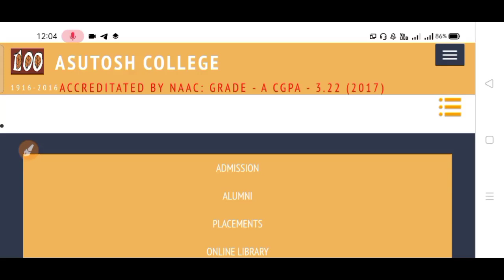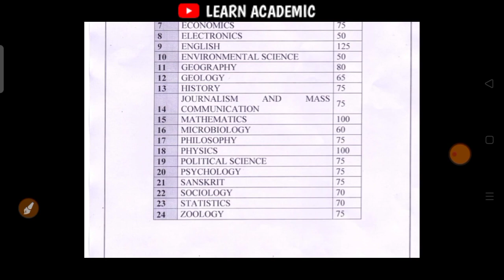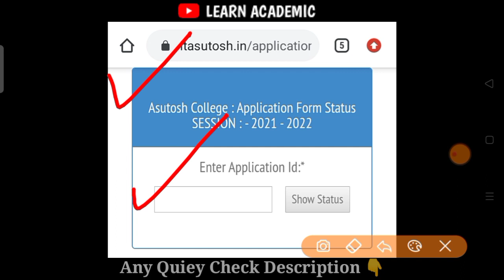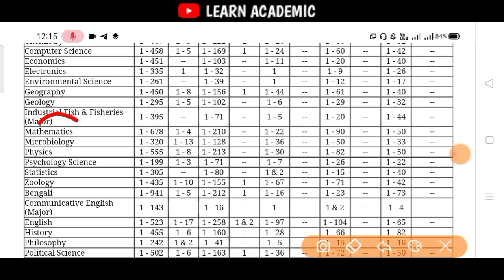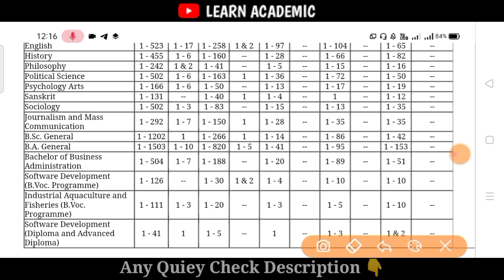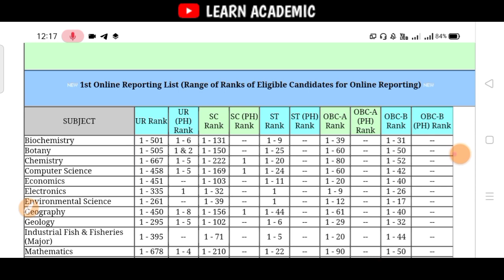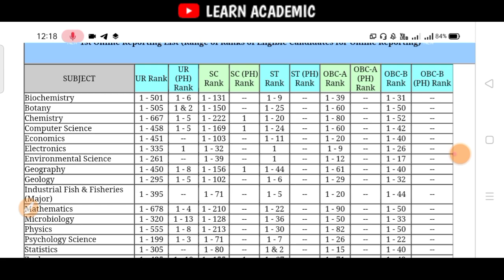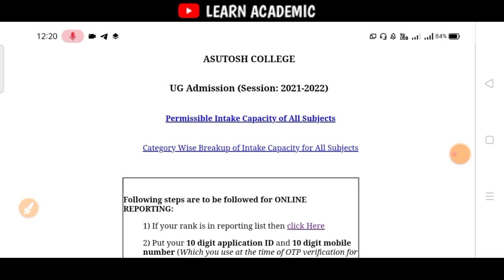Asutosh College Provisional Merit List For UG Admission 2021 || Online Reporting BA/BSc/BBA/BVoc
🔥  LEARN ACADEMIC 🔥

▶️▶️ Hi! ◀️◀️

📍 ASUTOSH COLLEGE ADMISSION 2021 | PROVISIONAL MERIT LIST - ONLINE REPORTING MUST WATCH || COMPLETE DETAILS

💥 Selection Process ✅

📍 Candidates, for UG courses are selected based on the marks scored in 10+2 performances on the Merit Based .

⭐ ASUTOSH COLLEGES  💯

 ... All BBA ,  BA HONS & BSC HONS DEPARTMENT 💯

⭐ HOW THE STUDENTS WILL GET THE CHANCE 😎 KNOW THE COMPLETE DEATILS

                         ALL COLLEGES
                          DISCUSSIONS

MERIT POINT THE STUDENTS OF THE STUDENTS

⭐ QUERIES ⤵️

Asutosh College Provisional Merit List 2021, Asutosh College Merit List 2021, Asutosh College Seat Capacity ,
CALCUTTA UNIVERSITY UG ADMISSION 2021 , Calcutta University UG Provisional Merit List , All Colleges Merit List , Rank Of Merit point 2021 , Calcutta University Ug Admission 2021 , West Bengal Colleges Admissions

PURPOSE only.